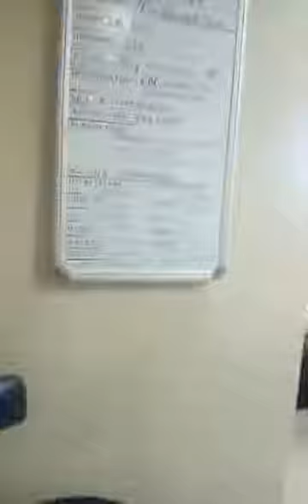Must watch: this the video of our Bollywood king RISHI kapoor when he was in hospital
Must watch this video of our Bollywood king RISHI kapoor when he was in the hospital